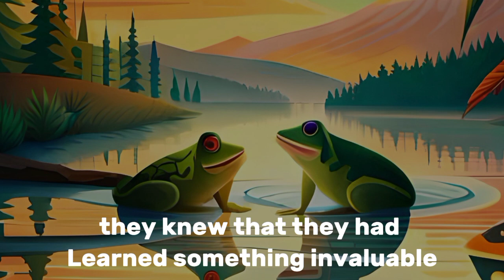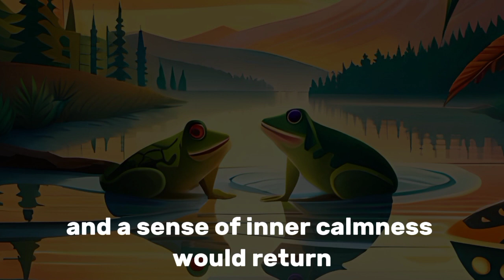Never Give Up Motivational Buddha Story || two frogs friends story || Zen Master Story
Never Give Up a best motivational Buddha Story | two frogs friends story **

In a serene village nestled between rolling hills and lush forests, two frogs named Squeaky and Croaky embarked on adventures that revealed profound life lessons. Discovering a milk Buddha statue, they learned that like the milk's ripples, life's turbulence eventually subsides, leaving behind inner calm. Sharing this wisdom with their fellow villagers, the frogs' tale became an inspiring parable of resilience and patience, reminding all to find solace and peace amidst life's challenges."

 friendship,
# adventure,
Buddha statue,
life lessons,
# resilience,
inner peace,
village parable.
We Inspired, we inspire, we inspire stories, we Inspired story, ancient Hindu story by We Inspired, Story on never give up, Motivational, inspirational, Self improvement, How to live a good life, Hiw to become successful in life, Hiw to life a happy life